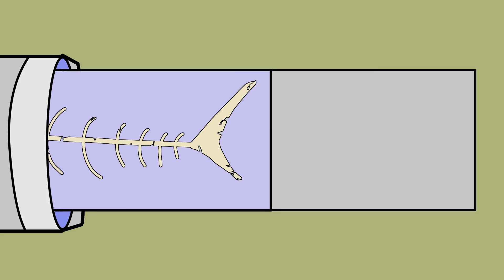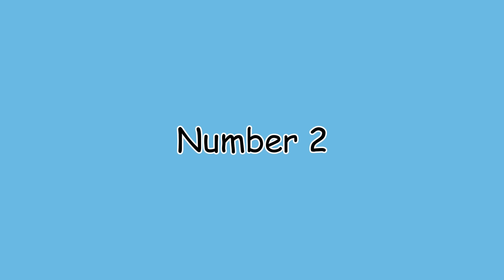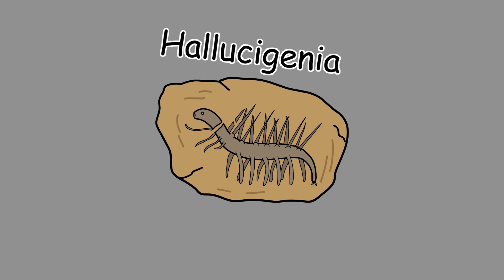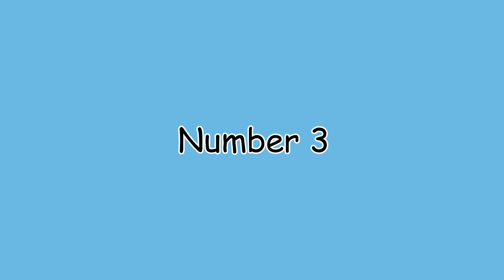The Strangest Extinct Animals Ever Found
Extinct animals are weird, but only handful are weird enough that we have no clue what in the world they are, despite our current technology and knowledge.

0:00 Intro
0:28 Helicoprion
1:44 Hallucigenia
3:09 Thylacoleo
4:30 Anomalocaris
5:46 Dunkleosteus